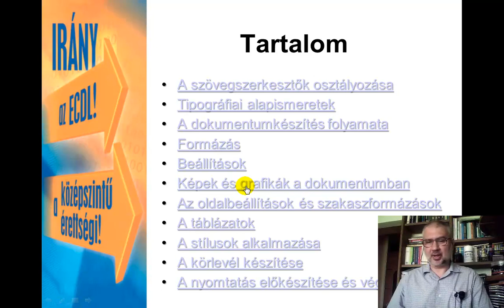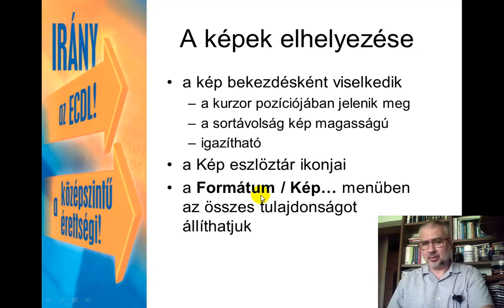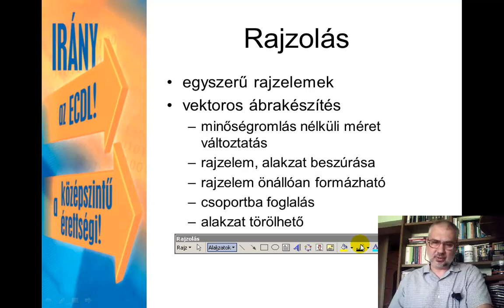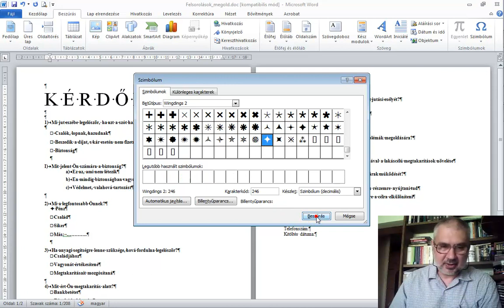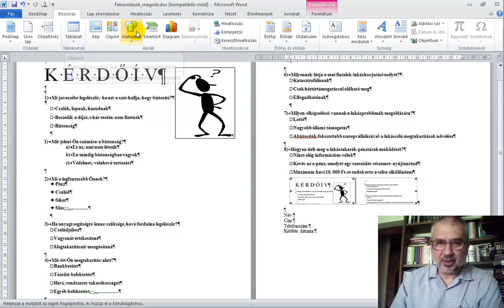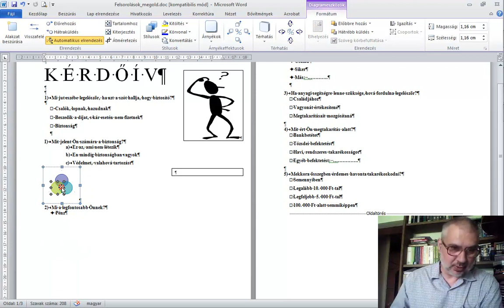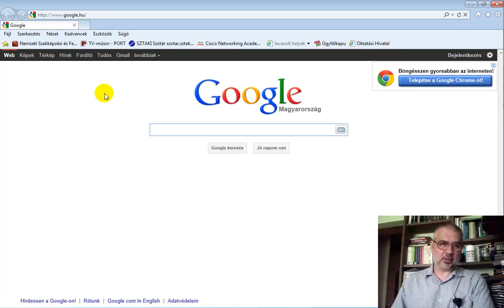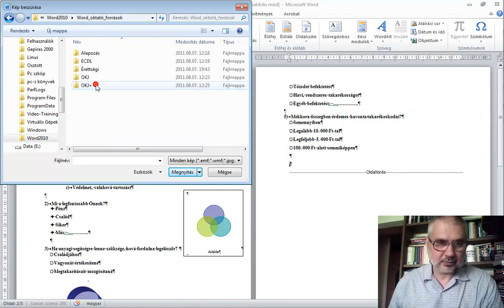Word 5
Ez a videó az Office 2010-es oktatócsomag része.
Csatlós István